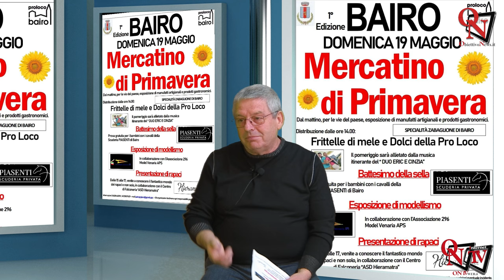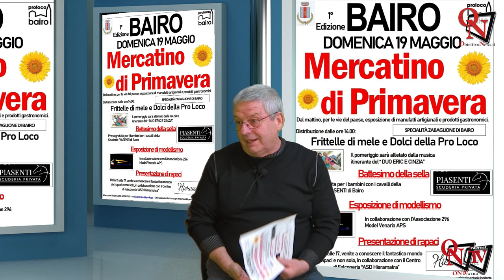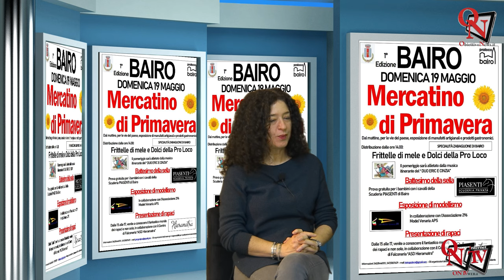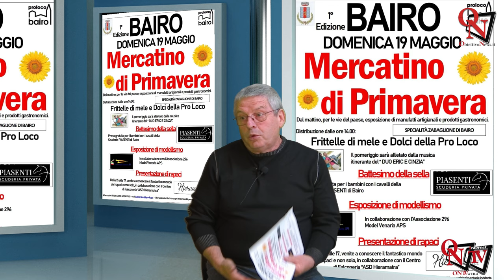BAIRO - Al via la prima edizione del Mercatino di Primavera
Intervista a Dario Sassoé - Pro Loco Bairo